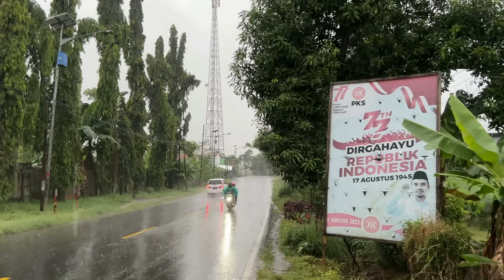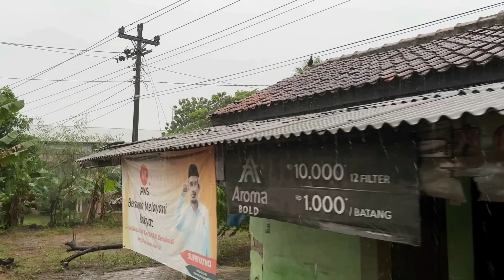Heavy Rain and Fierce Lightning in Rural Indonesia | Walk in Umbrella Rain and Sound of Thunder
Walking Under the Umbrella of Heavy Rain and Terrible Lightning in Rural Indonesia.
The Sound of Rain Is Recommended To Help Relieve Isomnia and stress
Location
City Langgensari
Banjar Regency
West Java
Indonesia